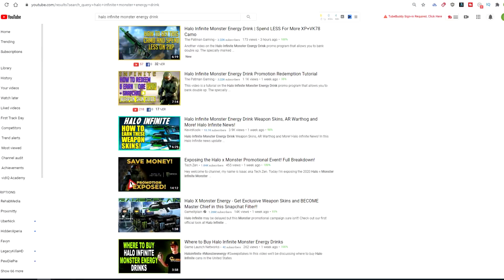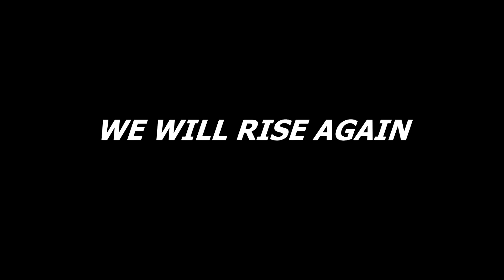Halo Infinite Release Date Waiting Room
Halo Infinite Release Date Waiting Room - So one thing I’m curious about is how you guys are handling this absurd wait for a new Halo game? Because I’m honestly going through it. I’m SO tired of waiting for a Halo Infinite release date. When does this game come out? Tell me 343, when does Halo Infinite come out? GIVE ME A RELEASE DATE. This video is basically just me spewing nonsense about having nothing to talk about or play as it pertains to Halo. Plz watch